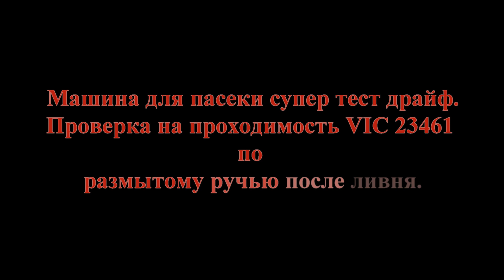Машина для пасеки тест драйф. Проверка на проходимость VIC 23461 по размытому ручью после ливня.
Машина для пасеки супер тест драйф. Проверка на проходимость VIC 23461 по размытому ручью после ливня.
Machine for apiary super test drive. Check for permeability VIS 23461 on the blurred stream after a shower.

Сбор средств на экшн-камеру для видео роликов на канале Белорусское Пчеловодство Bee&IvtodiСтраница отправки платных сообщений